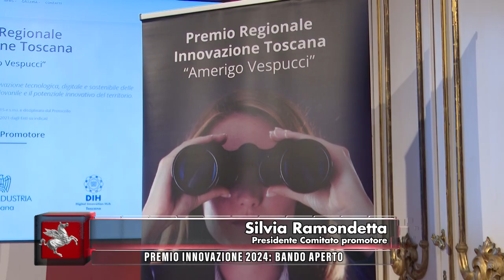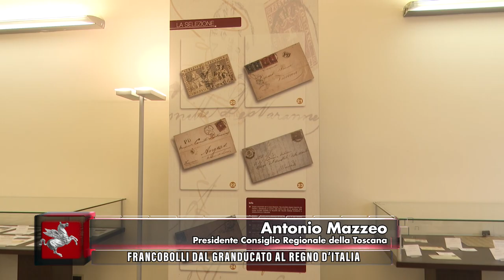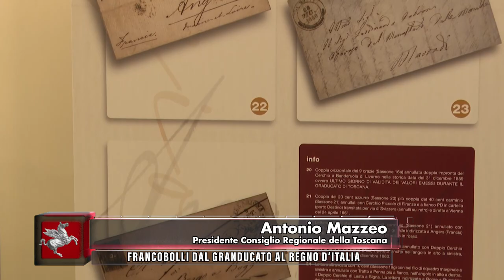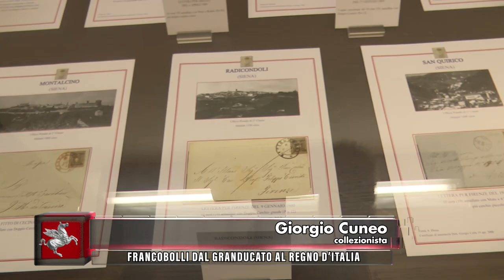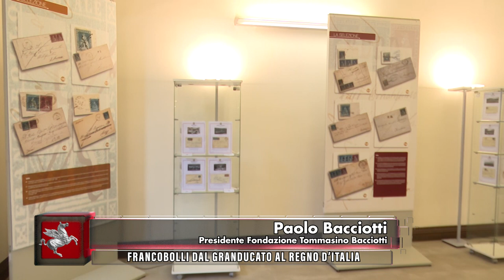TVR TELEITALIA - DENTRO IL CONSIGLIO - PUNTATA 39 - 25 Ottobre 2024